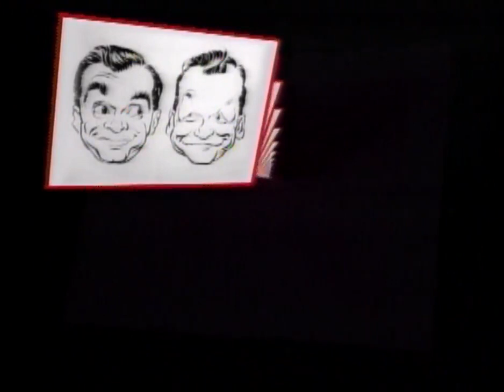Good Companions, a song about Shakespeare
A song containing a reference to “Willie Shakespeare” as a “local boy” from “Stratford,” Ontario.

TYPE: Television sketch
YEAR: Unknown
WRITERS: Johnny Wayne and Frank Shuster
PLAY: Shakespeare as author
LANGUAGE: English
VENUE: Wayne & Shuster on CBC Television

SOURCE: Wayne & Shuster: 50 Years of Comedy. Dir. Trevor Evans. DVD. CBC Home Video, 1991